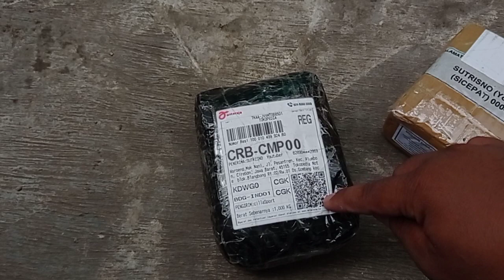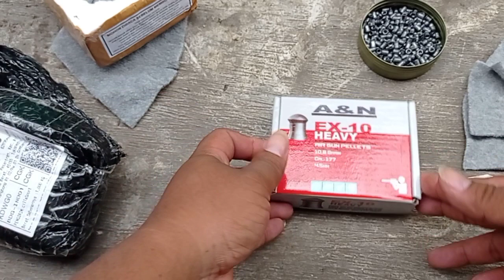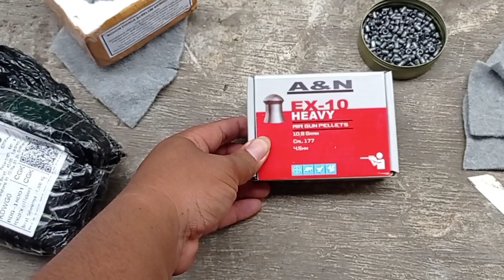Unboxing m1m1s Rifle Thunder & m1m1s lokal A&N exact heavy